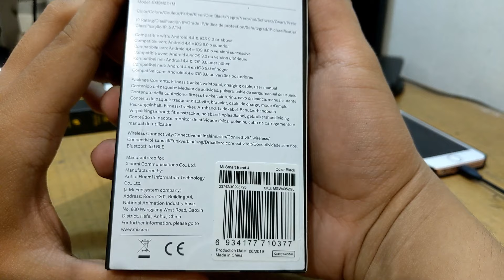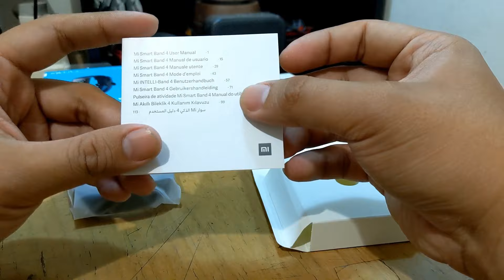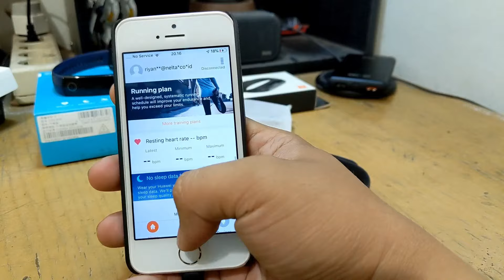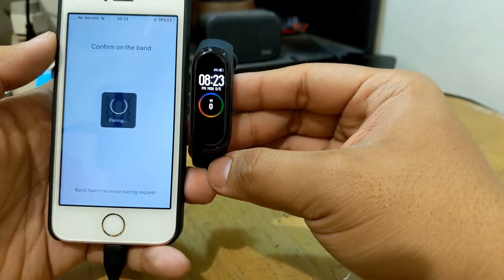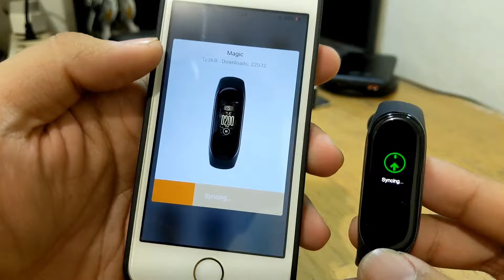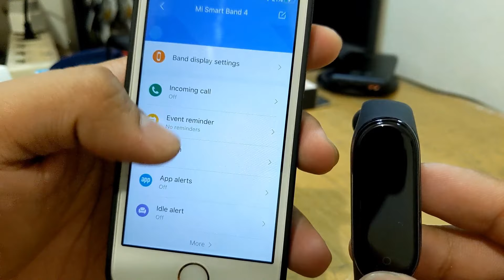Unboxing dan Review singkat Xiaomi MI Band 4, Sesuai Harga?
Miband 4, Generasi ke 4
Apakah sesuai dengan harganya?